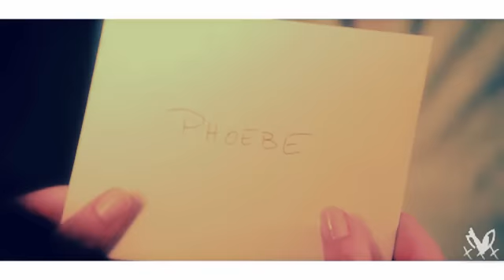Shattered (Phoebe/Cole)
Why I started vidding, the reason I even know what fanvids are, and the inspiration for my username. A Pheobe/Cole vid was inevitable from me. And really, there just aren't enough out there. It's sad. And I know this song is the most overused but it's so pretty! and perfect for them, so I don't care. Lol.

This is just a general video that focuses mostly on the downfall of Pheobe/Cole, seasons 4 and 5.

Sept. 15
Sept. 16